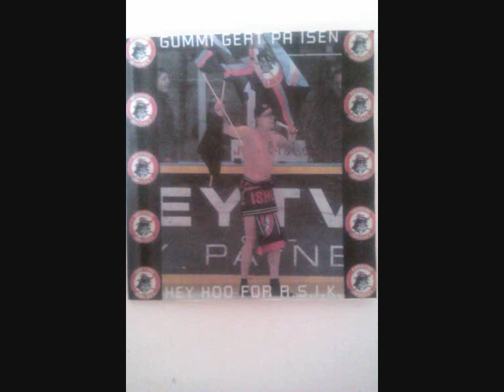Gummie-Gert på isen, LIVE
min hjemmelavede cd. til støtte for Rødovre skøjte & ishockeyklub. Vokal= mig selv,Gummie-Gert. Guitar= Lars Grønning. Mixet sammen af Gert.